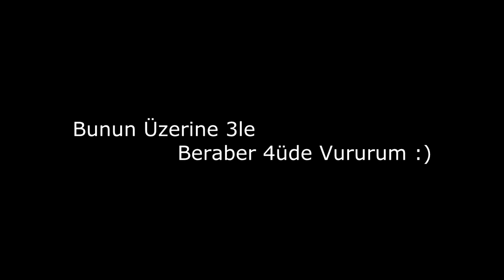YERDEN YETMELERİ OYUNDAN BEZDİRİYORUZ !! Wolfteam AsabiTokatly Klan Ws Kesitleri #37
ヅ KULLANDIĞIM PROĞRAMLAR:
● VİDEO ÇEKME: FRAPS
● VİDEO EDİTLEME: Sony Vegas PRO 15
● RESİM EFEKT EDİT: Photosop CS6